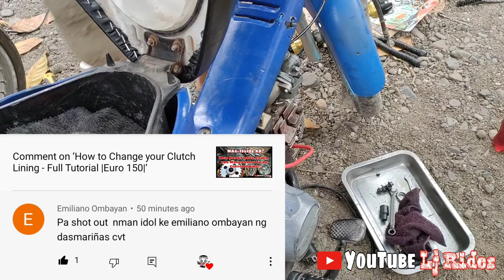Timing Chain and Cylinder Head Overhauling - Step by Step Tutorial |Lj Rides Vlog #92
Kumakain ng Langis?
Singaw?
Umuusok?
Lagitik?
Hardstarting?

Gagawin natin Lahat yan.

Tmx125/Tmx155Nation
Aerox155/Nmax155Nation
SuzukRaider150Carb/FiNation
Stx/Ytx125Nation
MioSporty/MioSoulNation
Wave/XrmNation
Rusi/Racal/Euro/Pnoy/MotorstarPhilippines